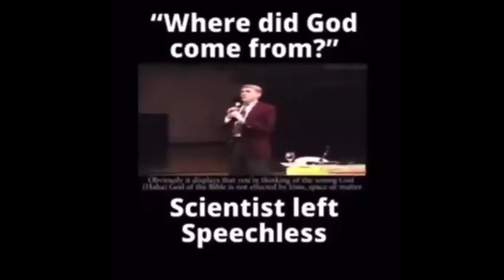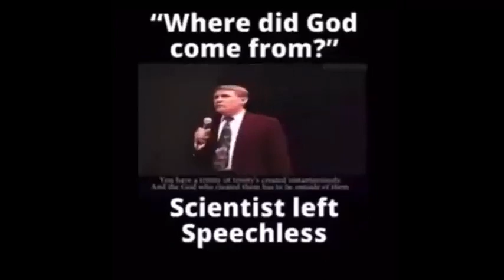Where Does 'GOD' - A.K.A. OUR CREATOR Come From ?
Search : A Micah Hill Dezert-Owl on AMAZON USA See 30+ BOOKS. LIVE 7 DAYS @ 8 PM E.T. USA
QUESTIONS for DEZERT  :  LIVE  CALL-IN  :  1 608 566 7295  /  Call on SKYPE  :  FreeAmericaRadio

SEARCH : A Micah Hill Dezert-Owl on ...
AMAZON AUSTRALIA

A FRIEND of Dezert's is Very ill and NEEDS SUPPORT
Steven's Web-Site : MIND CONTROL in AMERICA
Please Consider Supporting A REAL AMERICAN

SPECIAL THANKS To HENNA MARIA

THE MOST IMPORTANT CHANNEL ON THE PLANET :
GeoEngineeringWATCH.org

CHANNEL POLICY :
Inappropriate content / language will be removed from comments @ the discretion of The Moderators. Abusing this policy will result in you being blocked. We ask you please stay on task, and if you have a question for DEZERT please capitalize his name so it can be seen.

MUSIC
Jackson Browne - LIVES in The BALANCE

"The Mudjekeewis Flute Song" by Medecine Power

Kansas - DUST In The Wind with Lyrics

Arlo Guthrie - Riding on The City of New Orleans

This Channel Is NOT - FOR - PROFIT.  "WE ARE ALL DOING TIME" Ministries

The FORBIDDEN History And The Other LOST Writings - The PIRATE SEA Of WORDS, The GREAT LIES Of HISTORY, A RARE BOOK Review, LIVE CALLERS, And MORE !